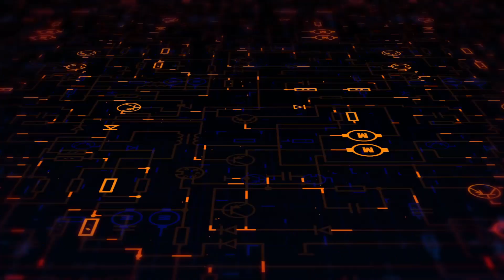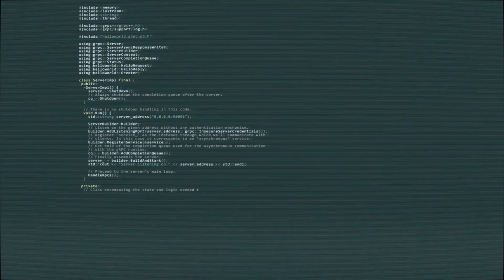Music of World Eight - The Game